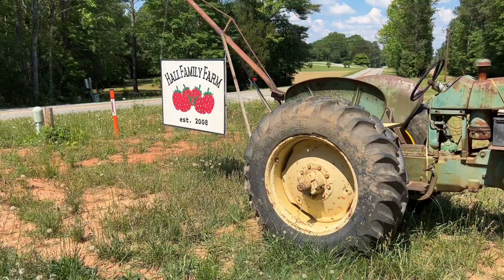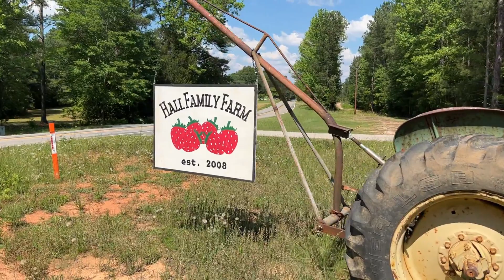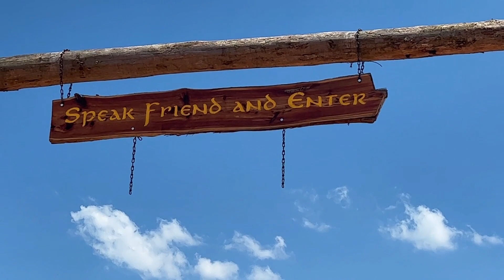Life In US: Strawberry Picking | Indian Family Vlog